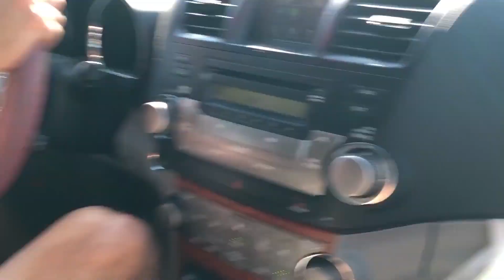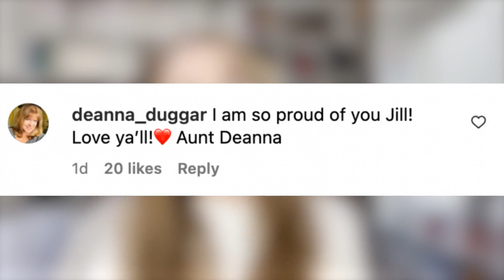Duggar Member Goes Against Jim Bob As She Praises Jill'S New Tell-All Memoir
A DUGGAR family member has appeared to take Jill's side regarding the former reality star's upcoming memoir.

The 32-year-old former TLC personality obtained a lot of praise when she promoted her current book tour on her Instagram account.

Jill shared an image that had the time, date, and location of the upcoming stops on her tour - half of the four events were virtual, and the other half were in person.

The in-person meetings are planned to be held in Tulsa, Oklahoma, and Fort Smith, Arkan"""